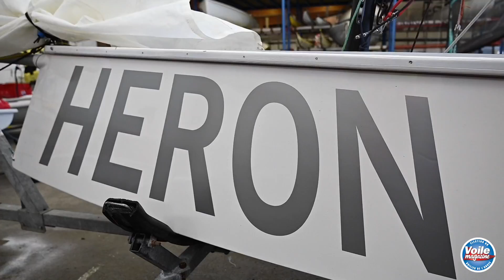Election du Voilier de l'Année 2021 par Voile Magazine, avec Arnaud Boissières.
Election du Voilier de l'Année 2021 par Voile Magazine à La Rochelle et à l'ENV, Quiberon. Les nominés : Bavaria C42, Boréal 47.2, Dehler 30, Dufour 530, Muscadet, Héron, RoG 15, Befoil, Skeeta et Nikki.